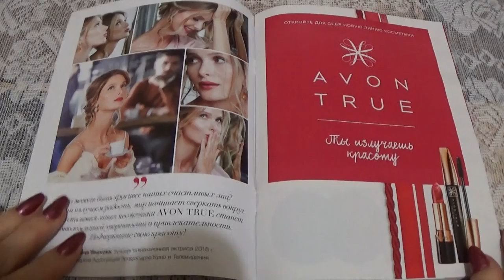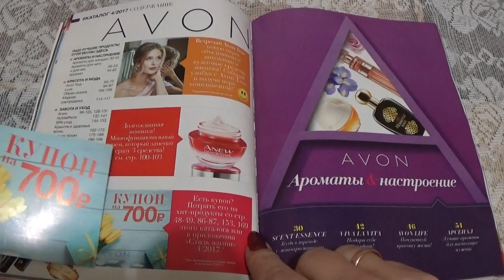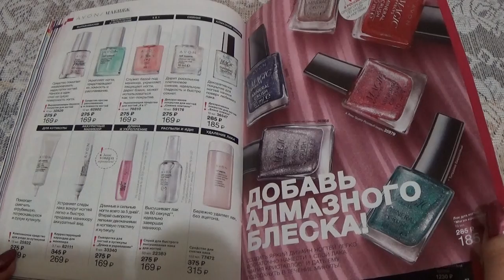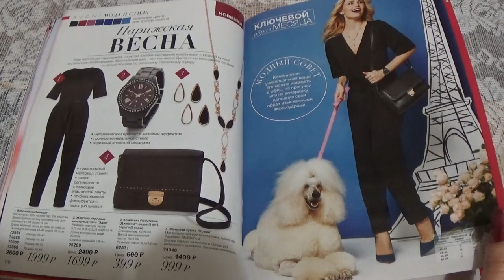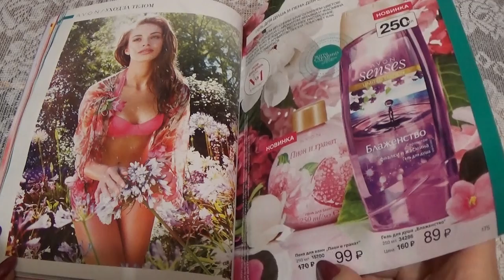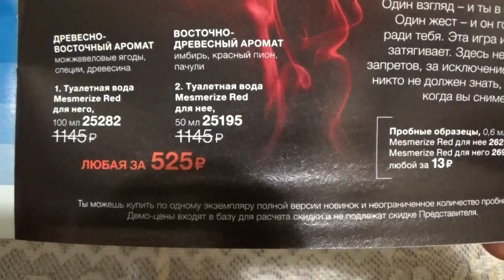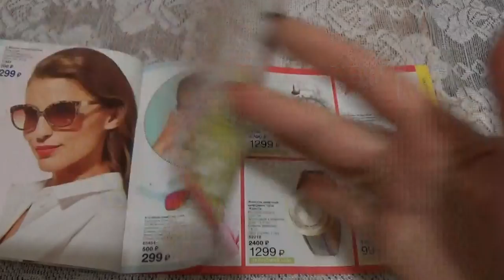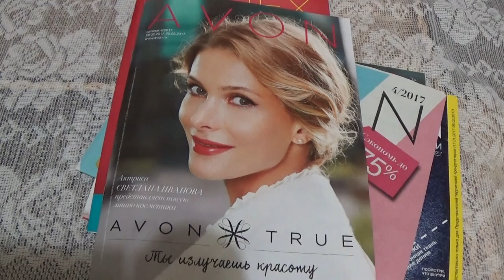ОБЗОР 4 КАТАЛОГА ЭЙВОН 2017 г